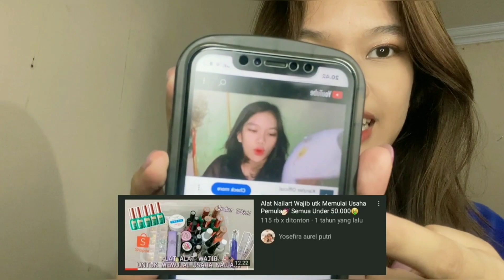REVIEW KUTEK GEL GAIRRIY TERBARU CMN 15K?!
hi guyss! terima kasih udah klik video ini, semoga video nya bermanfaat utk kaliannn yaaa!!

kirakira kalian pingin aku buat video tentang apalagi nih? komen dibawab yaakk🥰